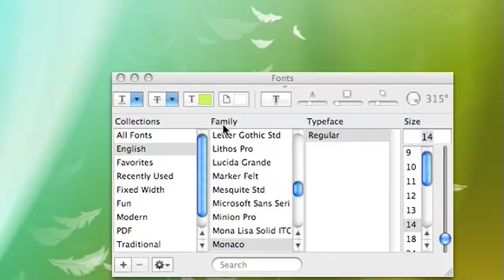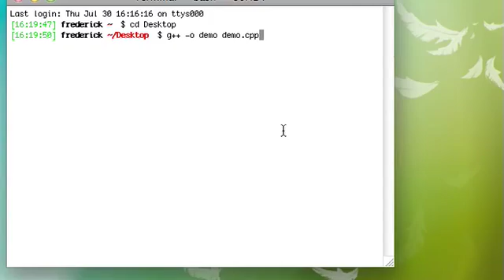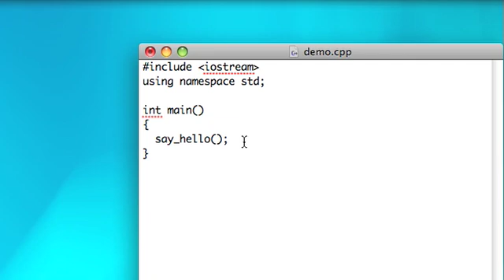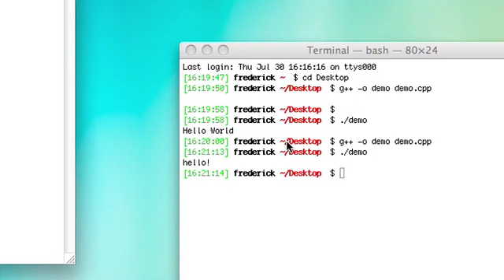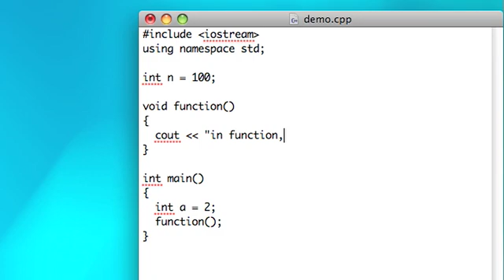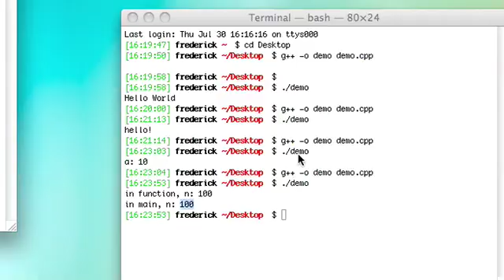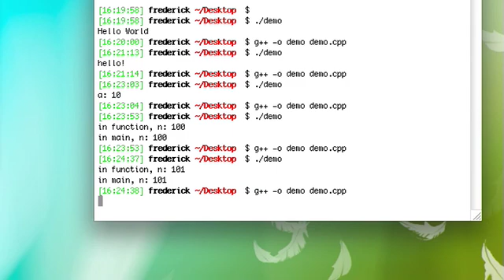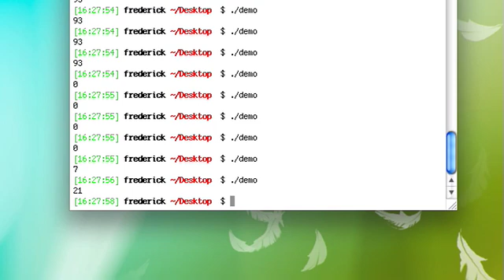C++ Basic Skills: Lesson 06 "Loose Ends" (part 1 of 2)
A look at some features of C++ I've mentioned before but not discussed much.